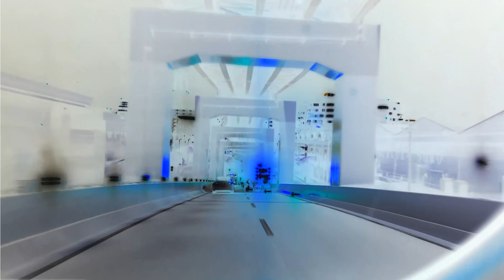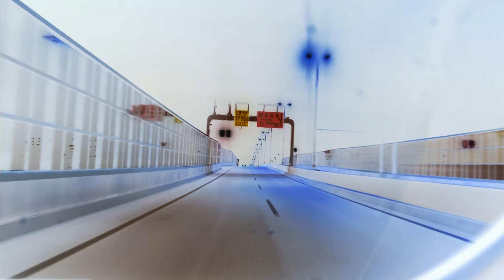Art studio N × away age atoms MV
Art studio N　×　away　age　atoms　コラボ作品